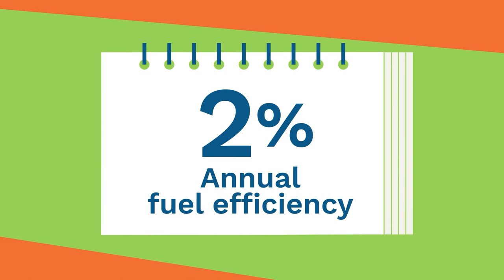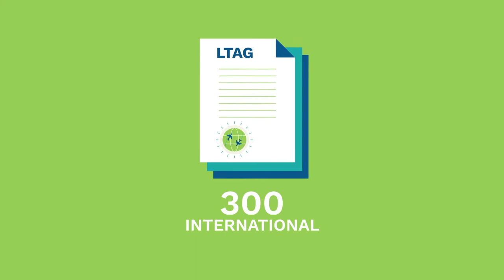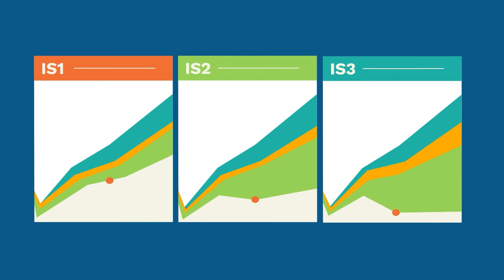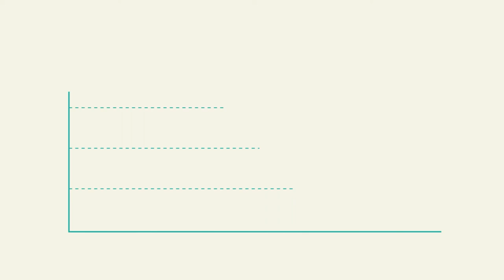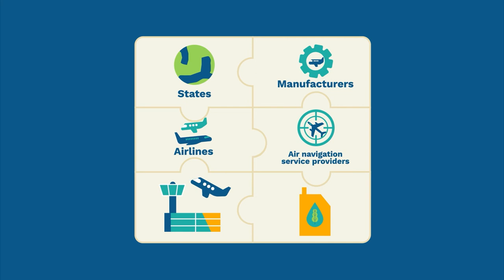ICAO and Aviation Green Transition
This video describes the efforts to decarbonize aviation being held under the leadership of ICAO, the United Nations' agency for international aviation. In particular this video addresses the work of the organization to explore the feasibility of a long term global aspirational goal (LTAG) for international aviation.